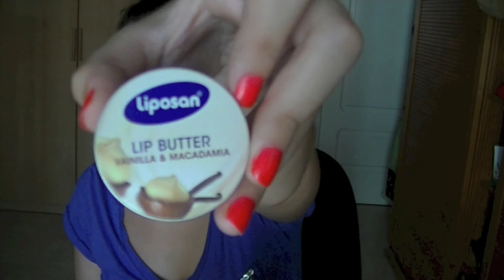Maquillaje resistente al agua// Waterproof Makeup // AliBeautyParadise♥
Holaaaa lindass!!

Vuelvo para enseñaros un maquillaje que he estado utilizando mucho estas ultimas semanas, porque el calor se nos hace insoportable y que mejor que daros algunos tips por si tenéis los mismos problemas que yo.

Os dejo todos los enlaces que puedan interesaros.

Si compráis en SIGMA en este enlace por una compra superior a 30$ tendréis una brocha de regalo ♥